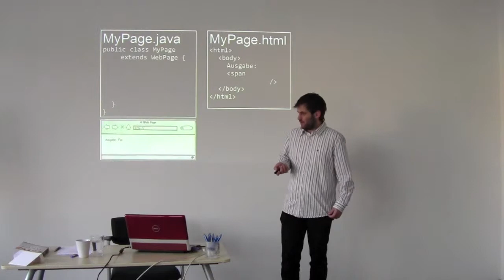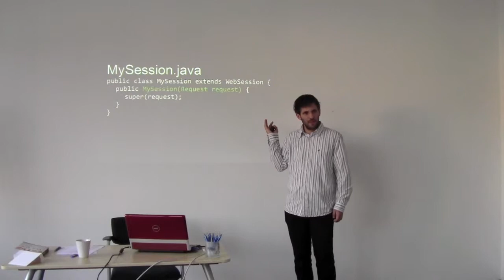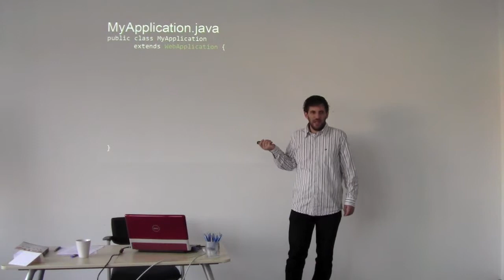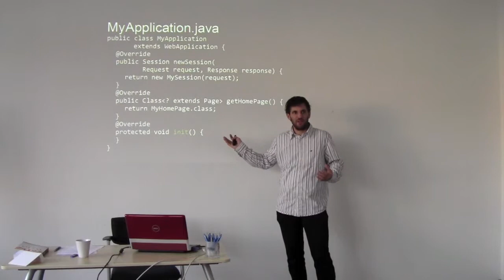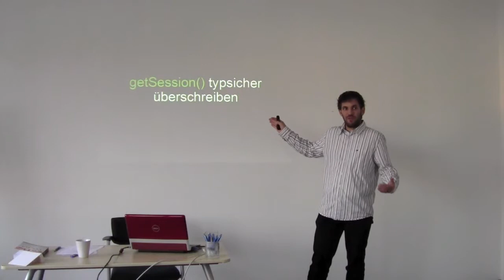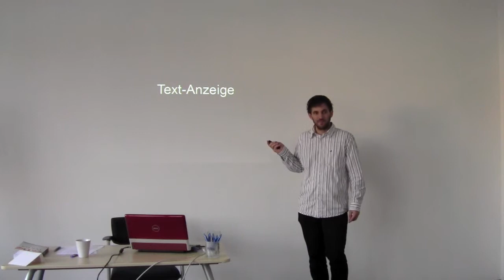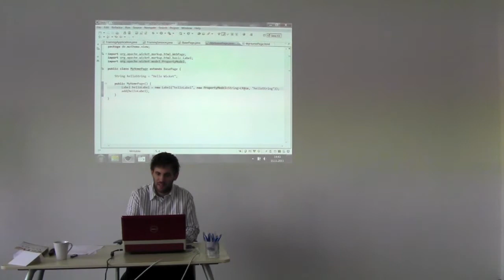Wicket Training Erlangen 2011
This video shows me as I explain some aspects of apache wicket. I recorded it during a 2-day wicket training I gave in November 2011 in Erlangen, Germany.